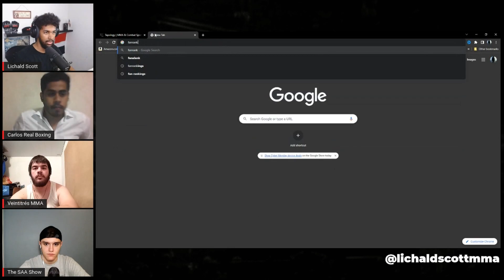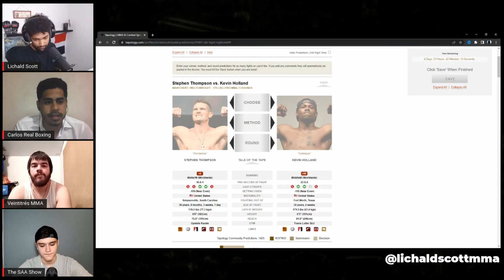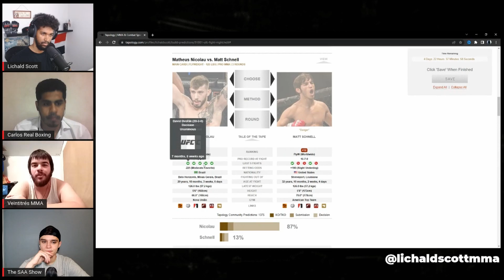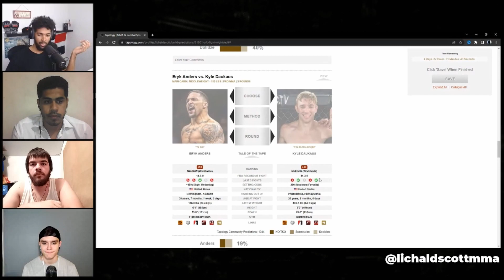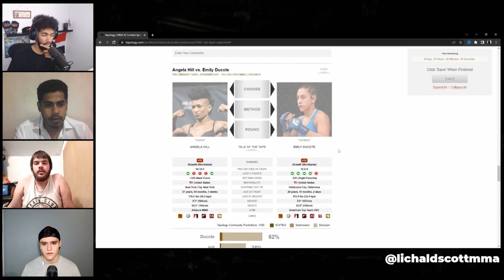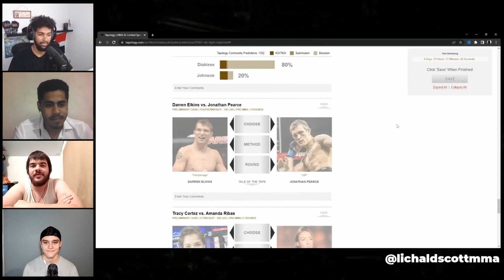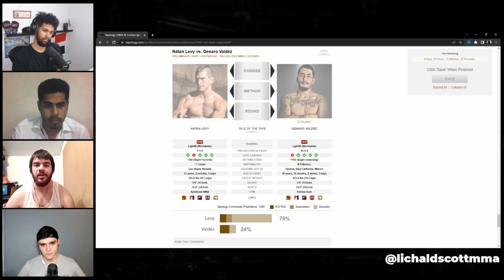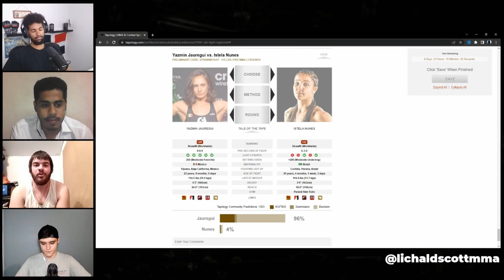UFC Fight Night: Thompson vs Holland | Previa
🎙 Escucha el podcast
👔 Visita la tienda oficial Lichald Scott MMA